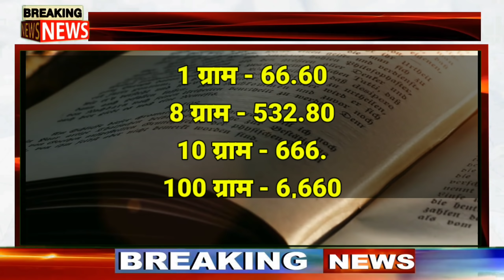27 दिसंबर 2020, aaj sone ka bhav || Gold rate Today || Gold price today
25 दिसंबर 2020, aaj ka sone ka bhav ।। Gold rate today ।। gold price today ।। sone ka bhav aaj ka

Sona kab sasta hoga, sona ka kya bhav hai, sone ka rate, sona , gold, gold news, gold update,

Search key:

1. Gold and silver price,
2. Aaj ka sone chandi ka bhav kya hai,
3. Today silver rate,
4. Today gold rate,
5. Today gold price,
6. Today gold price,
7. What is the price of gold today,
8. What is the rate gold silver today,
9. Petrol diesel rate today live,
10. 22, and 24, carrat gold rate,
11. Silvers p4
12. Aaj sone or chandi ka bhav,
13. Today gold rate,
14. Today silver rate,
15. Today sona chandi rates,
16. Today sona chandi rate,
17. Today gold price india,
18. Today gold price in all over india and city,
19. Gold rate price today,
20. 1 kg chandi ka rate,
21. 1 kilo chandi ka rate,
22. 10 gm sone ka bhav,
23. 10 gm gold price today,
24. 1 kilogram chandi ka rate,
25. 1 kg chandi price,
26. Silver price today in india,
27.  25 december 2020 Today gold rate,  25 दिसंबर 2020  aaj ka sone ka bhav ! Gold price today ! Gold rate today, Aaj sone chandi karane bhav